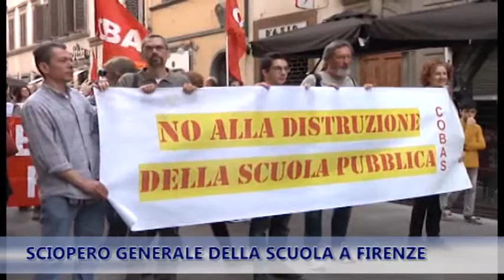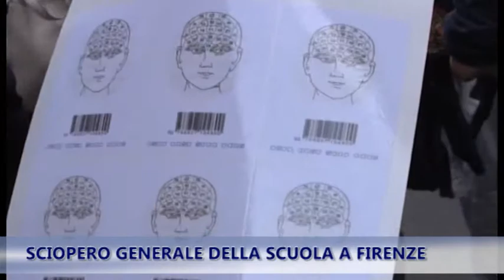TG IRIDE 05/05/2015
TG IRIDE 05 MAGGIO 2015